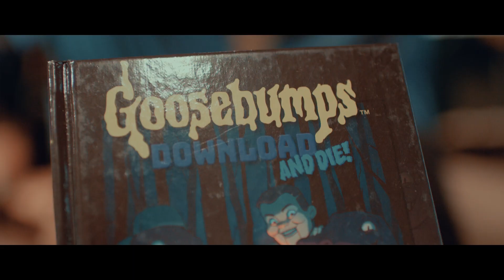ECCC 2019 Day 3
Emerald City Comic Con 2019 Day 3 represented all new passions & took us on journeys far away!

ECCC 2020 | March 12 - 15

Stay ahead of the game and sign up for our ECCC Newsletter